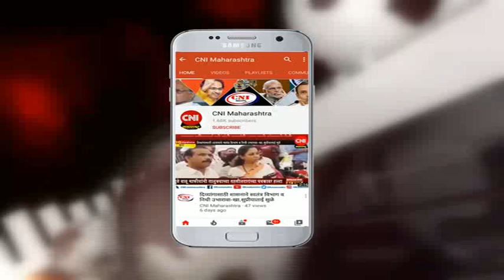चिंचवड : बांधिलकी फाउंडेशन चा पहिला उपक्रम